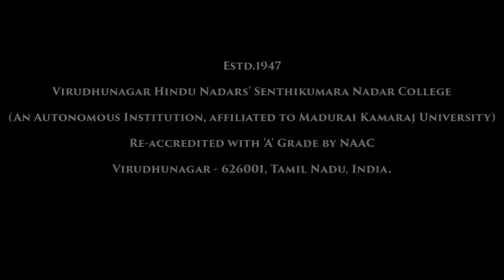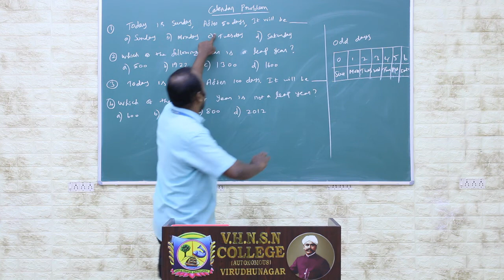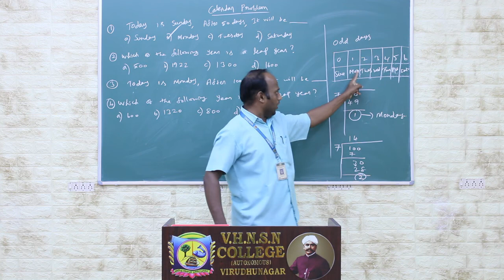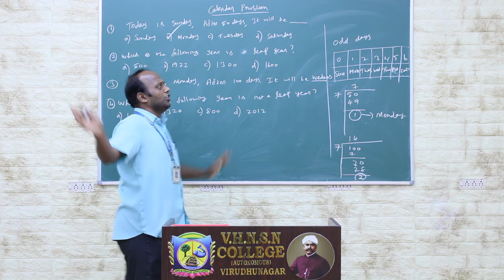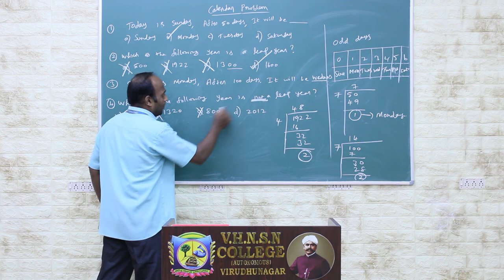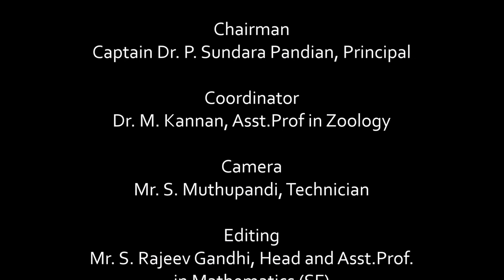Calendar Tricks | Math Short Tricks | V.H.N.S.N.College (Autonomous)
Mr.S.Rajeev Gandhi M.Sc., M.Phil., B.Ed., PGDCA.
Head & Assistant Professor in Mathematics (SF)